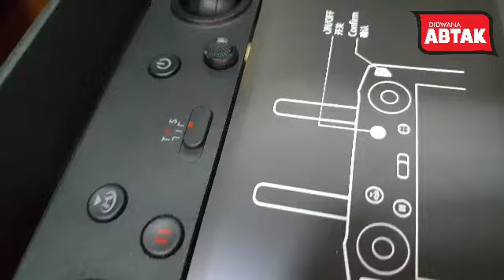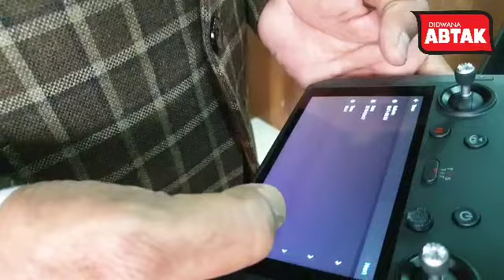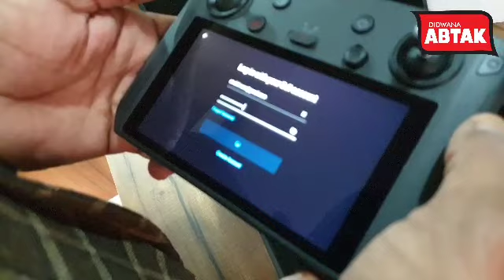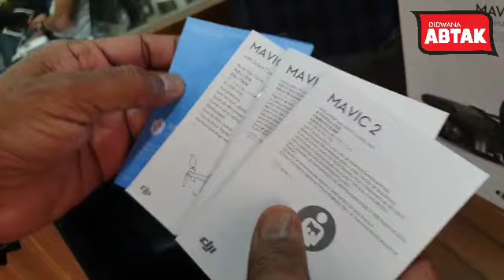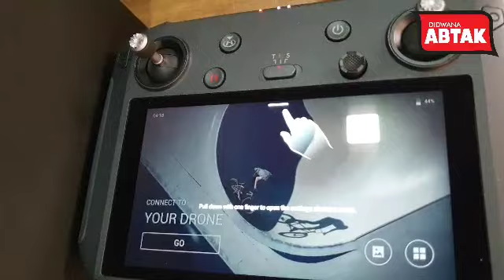DJI MAVIC 2 PRO SMART CONTROLLER NEW DRONE UNBOXING